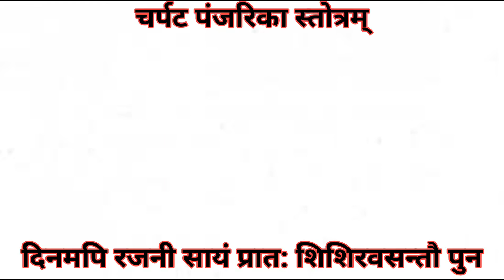Charpat Panjarika Stotram | Shri Charpat Panjarika Stotram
Charpat Panjarika Stotram
 The day, the night, the evening, the morning, the winter and the spring returned.
 Time plays and life passes away, but the life of hope does not give up.

 Worship Govinda, worship Govinda, worship Govinda, you foolish one.
 When death is imminent, it does not protect the duckling.

 Fire was in front of him, and the sun was behind him.
 Begging in the palm of your hand and wearing a dress on the bottom of a tree, the rope of hope does not let go.  ।।

 As long as one is attached to earning money, one’s own family is red.
 He runs after her in a dilapidated body, but no one asks her how she’s doing at home.
 Ps.  ।।

 He had a complicated mustache, loose hair, and was dressed in a lot of saffron clothes